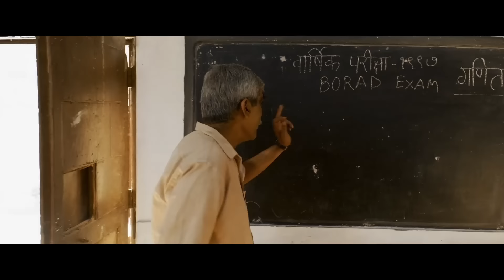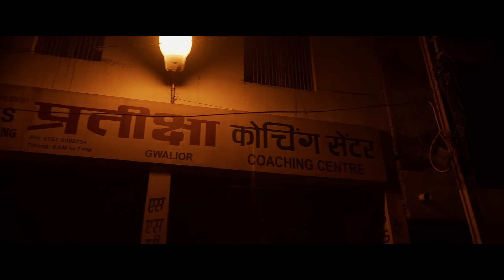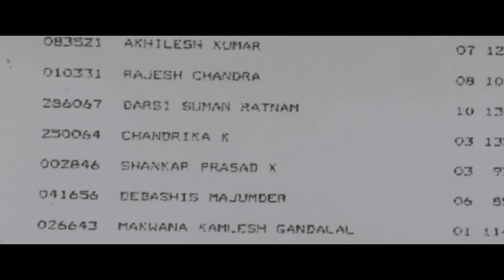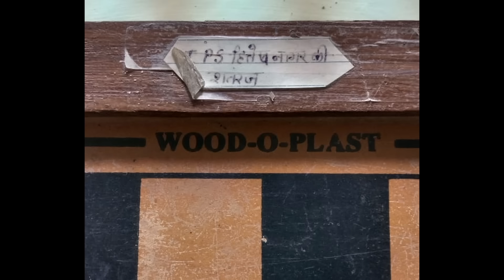12th Fail 2023 Movie Explained In Hindi | Real Story | Hitesh Nagar